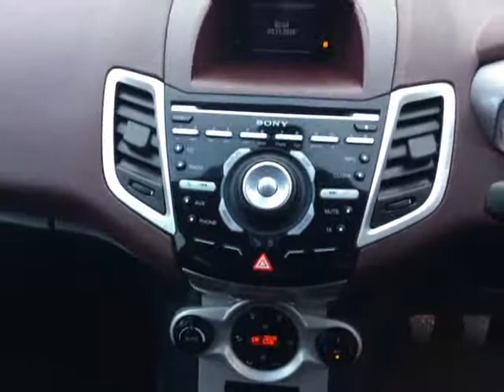Closer Look: Ford Fiesta Titanium